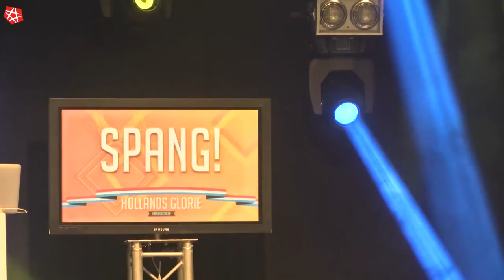RTVSternet 20170426 Hollands Glorie 1 Koningsnacht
VIDEO: Hollands Glorie 2017 - Koningsnacht

Het was een gezellig feestje met optreden van Frank van Etten, Spang, Harten 10 en Dutch Dance.